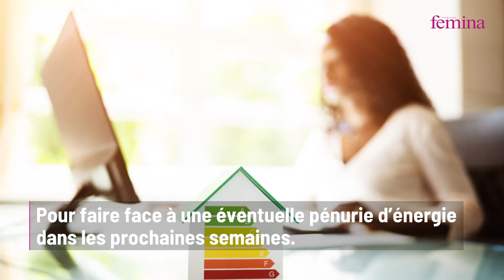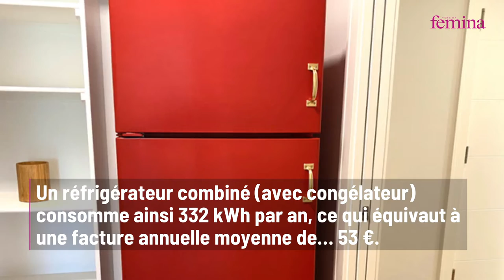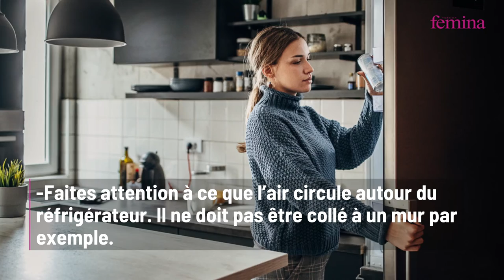Voici l’appareil électroménager qui consomme le plus d’énergie dans la cuisine des Français, il leur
Réfrigérateur, four, lave-vaisselle, bouilloire… Dans la cuisine, les appareils électroménagers ne manquent pas. Parmi ces équipements, l’un est particulièrement énergivore et consomme en moyenne 332 kWh par an, soit une facture de 4,5 € par mois. A l’heure où le gouvernement exhorte les Français à la sobriété énergétique, voici quelques conseils pour réduire sa consommation et alléger la facture.